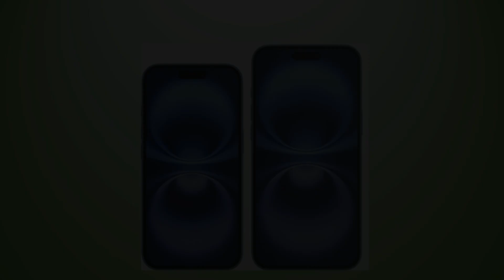Top iPhone 16 Pro Max Photographer Shares Camera Control SECRETS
Hello Dosto,
Aaj ke video main hum review kar ne walen hai Iphone 16, Iphone 16 Pluse, Iphone 16 Pro and Iphone 16 Pro max ke bare main, 48 MP camera ke sath 12 MP front camera diya gaya hai, A18 Chips ke sath 128 GB 256 GB 512 adn 1 TB  variant ke sath aa rha hai hai.

OnePlus Nord 4 5G
Ambrane 85W Fast Charging Powerbank

HONOR Pad X8a
HONOR Pad 9